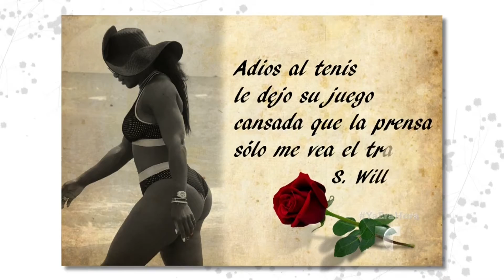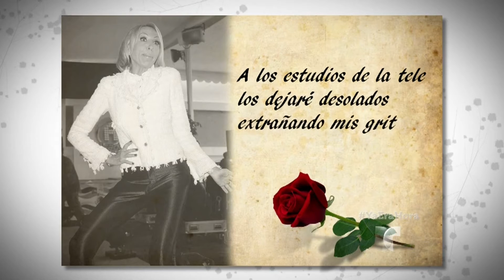Ya Era Hora de la poesía con Érika y Eduardo | Telemundo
Video Official de Telemundo Ya Era Hora. Érika de la Vega, Eduardo Videgaray y Boris Izaguirre le regalan poemas a otras celebridades en Ya Era Hora.

Conducido por Erika de la Vega y Eduardo Videgaray, y con la participación especial de Boris Izaguirre, este programa ofrece a los televidentes una excusa más para pasarla bien en familia, además de estar al día con todos los acontecimientos del momento pero con risas y carcajadas. Frente a una audiencia en vivo y acompañados de una banda musical, el programa le dará un vistazo a los temas de la actualidad del acontecer nacional e internacional de una forma fresca, divertida y humorística, resaltando entretenidas entrevistas y parodias con las personalidades más destacadas del momento del medio artístico, cultural y social.